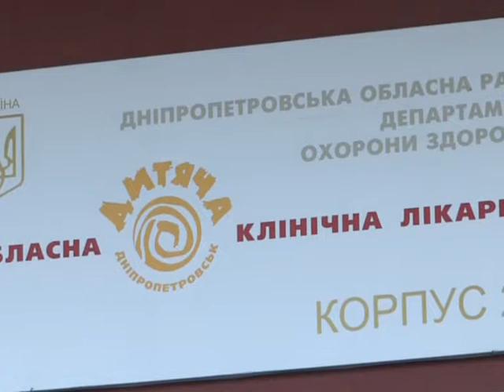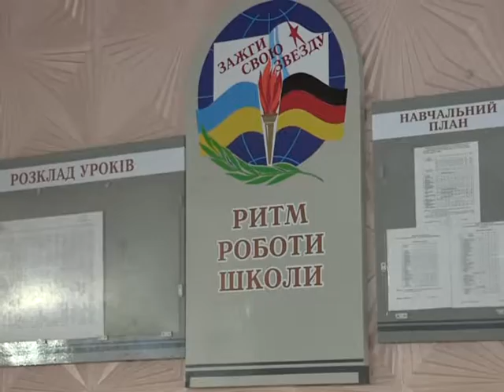Отруєння газом у місцевій школі.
23 – го лютого вдень, близько дванадцятої години до дитячої обласної клінічної лікарні доправили вісьмох школярів. Вони - учні школи № 53. Лікарі кажуть, діагноз у всіх один – отруєння речовиною з перцевого газового балончика. Що трапилося у навчальному закладі розбиралися наші журналісти.
   На перерві – після другого уроку у школі № 53 оголосили про термінову евакуацію. В одному з коридорів учень 9 – го класу розпилив у повітря газ із перцевого балончика. Вчителі кажуть, відреагували оперативно та одразу вивели дітей на вулицю.
   До класів діти повернулися вже за півтори години, а тих хто скаржився на погане самопочуття доправили до обласної дитячої клінічної лікарні. Тут школярів оглянули та надали їм першу медичну допомогу. Лікарі кажуть, наразі життю та здоров’ю учнів вже нічого не загрожує.
   За попередньою інформацією газовий балончик дев’ятикласник знайшов на вулиці по дорозі до школи. Згодом з його допомогою вирішив пожартувати у навчальному закладі. Наразі справу хлопця передали до поліції.
   Вчителі кажуть, скоріш за все учень скористався ним лише з цікавості. Пояснюють, на обліку у поліції він не перебував та агресивною поведінкою не вирізнявся.